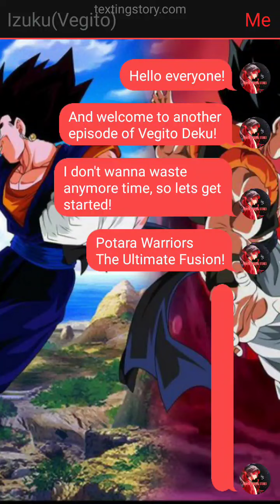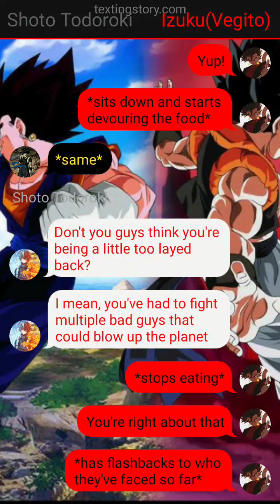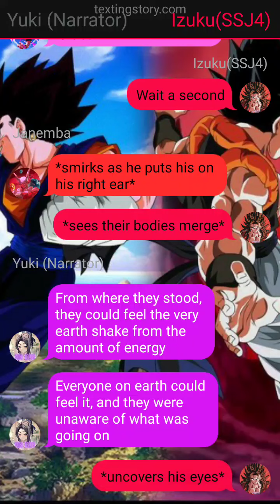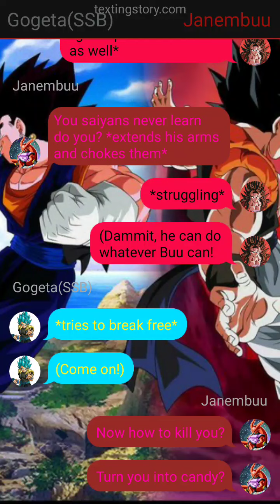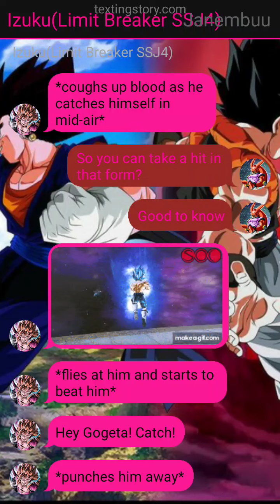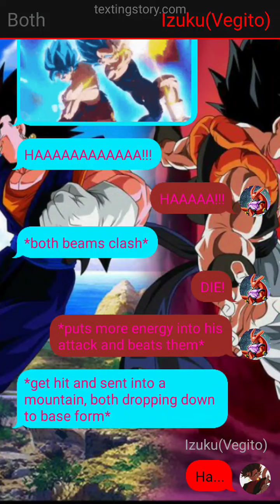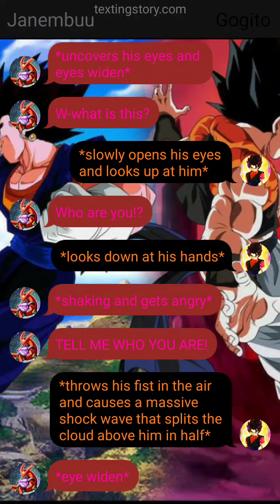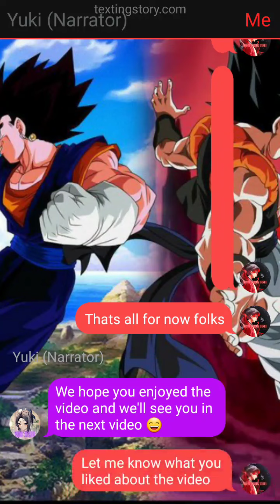Vegito Deku Part 7